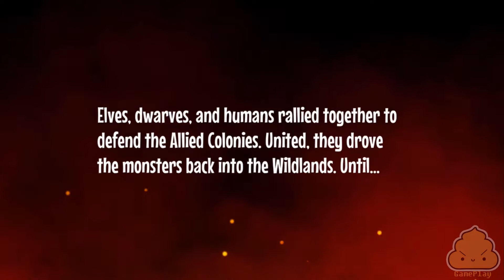Castle Creeps - Android - Gameplay